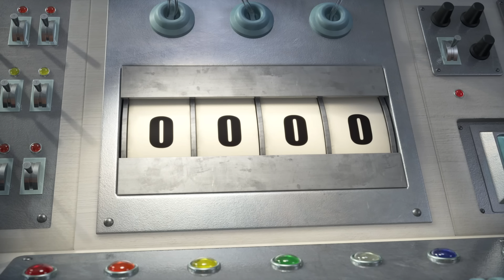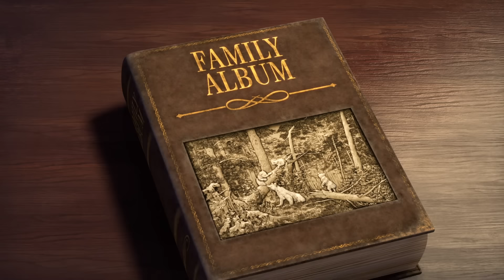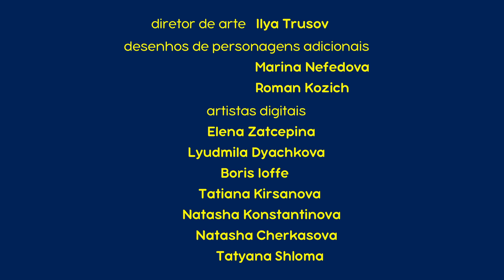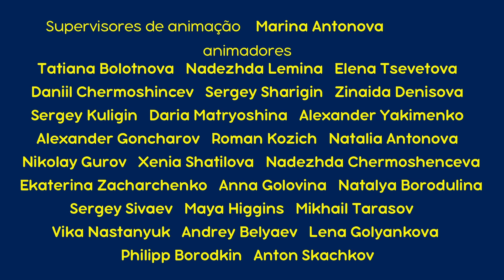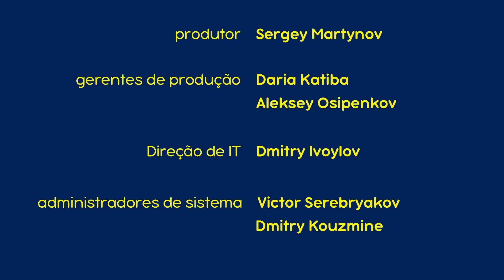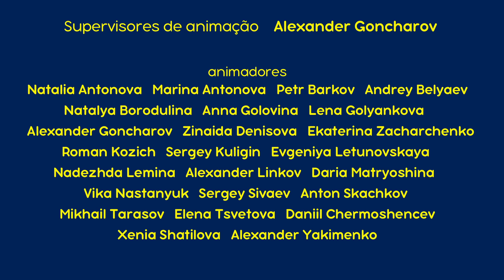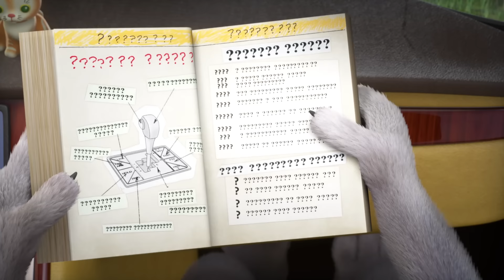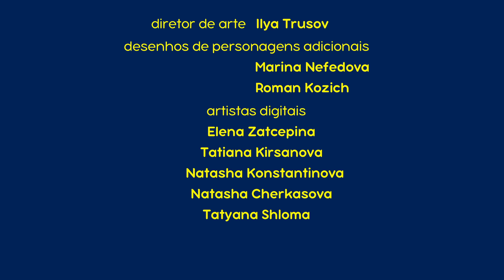Masha e o Urso 💥 Novo episódio 👱‍♀️🐻 Que Jogo Mais Lindo🏒❄️ Compilação para crianças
0:00 Que Jogo Mais Lindo🏒❄️ (Episódio 71)
7:03 O quarteto mais um 🥁(Episódio 68)
13:46 Os Três Mashqueteiros ⚔️ (Episódio 64)
21:11 Trocando os papéis 🐻 (Episódio 38)
27:25 O hit Da Temporada 🎸 (Episódio 29)
33:45 Melhoria do Lar 🛠 (Episódio 26)
39:50 O Incrível Conto De Fadas 🐸💘 (Episódio 54)
47:17 Aulas De Direção 🚕 (Capítulo 55)
54:26 Uma História Fantasmagórica 🐷🍁 (Episódio 56)
1:00:42 Mentira Tem Perna Curta! 🏕️ (Episódio 57)

Inscrever-se agora!